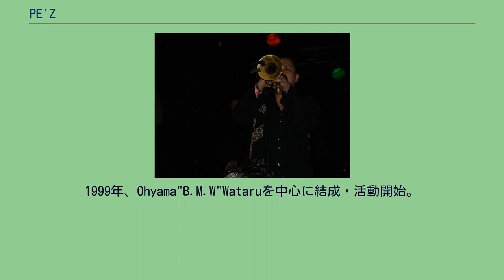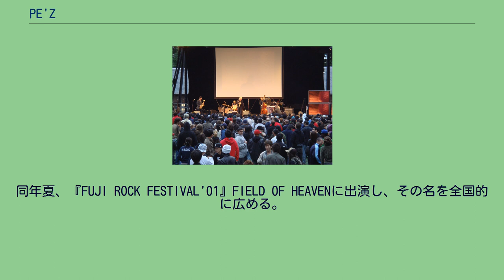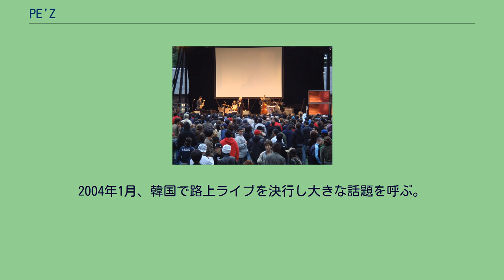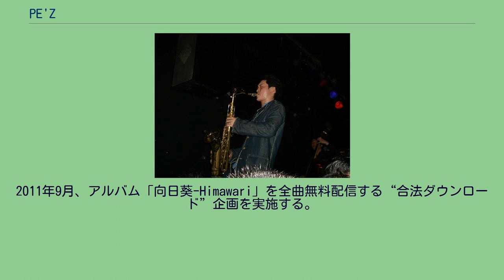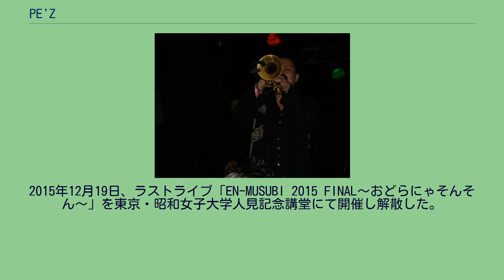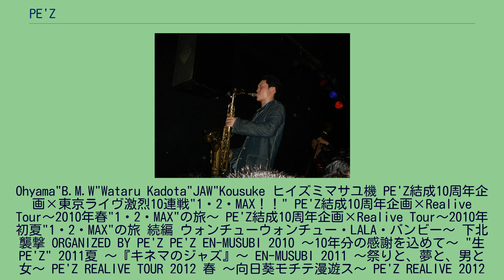PE'Z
1999年、Ohyama"B.M.W"Wataruを中心に結成・活動開始。
2000年より渋谷の路上を中心に活動、翌2001年には年40回ものストリートライブを行なって毎回100人以上の動員を呼び話題となる。
2001年、初のミニアルバム3枚をインディーズレーベルのapart.RECORDSからリリース。
2002年、レコード会社各社による激しい争奪戦の末、東芝EMIと契約。
1stスタジオ・アルバム『九月の空-KUGATSU NO SORA-』がインストバンドとしては異例のオリコン10位を記録。
2003年、インストゥルメンタルバンドとしては異例の「第17回日本ゴールドディスク大賞」“ニューアーティスト・オブ・ザ・イヤー”を受賞。
2004年1月、韓国で路上ライブを決行し大きな話題を呼ぶ。
2005年、オランダに本社を置く世界的レーベルのロードランナーに移籍して本格的に世界進出を果たし、イギリス（マンチェスター、ロンドン）、オランダ（アムステルダム）にてライブを敢行。
2006年3月、初のUSツアー（全9公演）を行う。
2008年2月、全国展開する雑貨屋ヴィレッジヴァンガードにてジャズのスタンダードを独自のアレンジでカヴァーした限定CD「黒船のジャズ」をリリース、4月にはTBS系報道番組「筑紫哲也 NEWS23」に生出演。
2011年9月、アルバム「向日葵-Himawari」を全曲無料配信する“合法ダウンロード”企画を実施する。
2012年2月に無料配信アルバム第2弾「OH! YEAH!PARTY!!」を、同年12月に第3弾となる「JumpUP!」を発表。
2014年、結成15周年のアニバーサリーイヤーという事もあって5月に短期間で東京のライブハウス13ヵ所を一気に駆け抜けるツアー、7月には約10年ぶりとなる東京新宿の歌舞伎町でのワンマンライブなどハイペースなコンサート活動を行うものの、12月1日、PE'Zオフィシャルサイトにて翌2015年いっぱいでの解散を発表。
2015年12月19日、ラストライブ「EN-MUSUBI 2015 FINAL〜おどらにゃそんそん〜」を東京・昭和女子大学人見記念講堂にて開催し解散した。